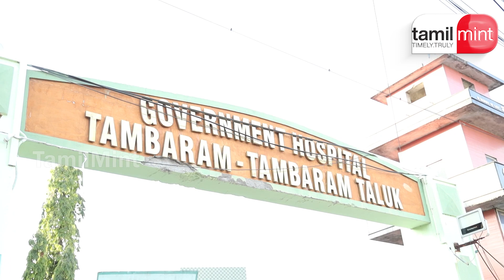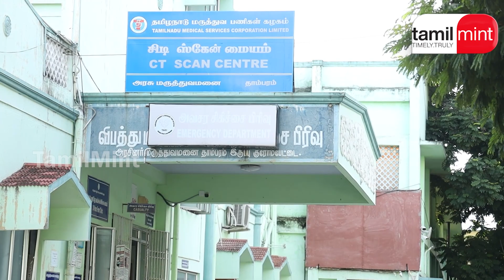சென்னையை உலுக்கிய கொடூர கொலைக்கு காரணம் ஒருதலை காதலா.? | TamilMint Exclusive